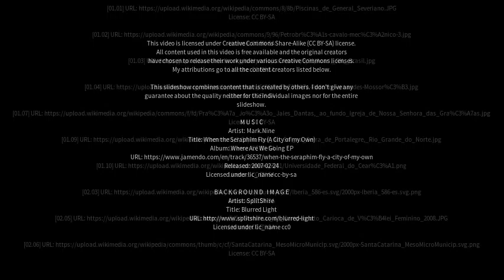Best places to visit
Best places to visit - Severiano Melo (Brazil) Best places to visit - Slideshows from all over the world - City trips, nature pictures, etc.